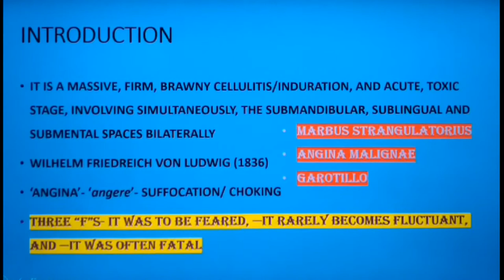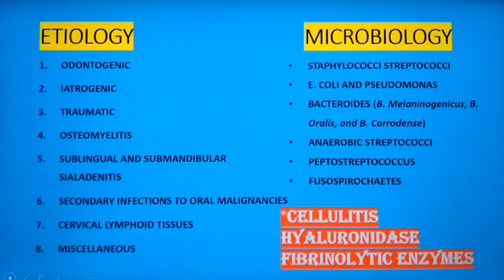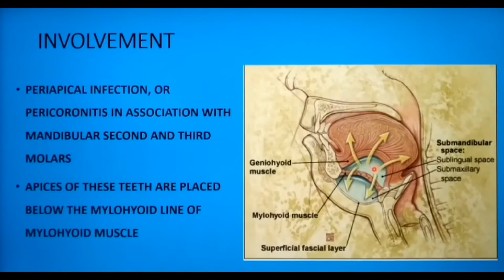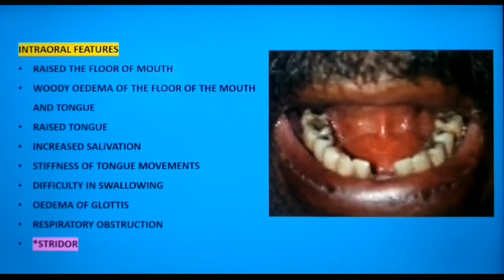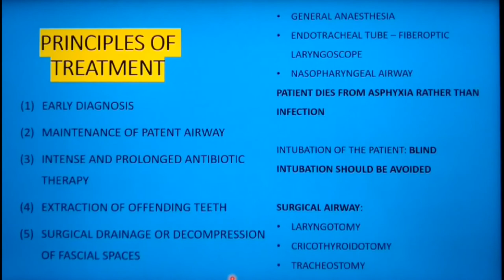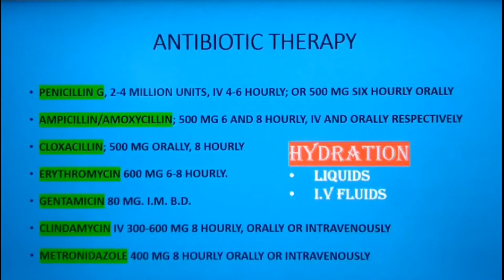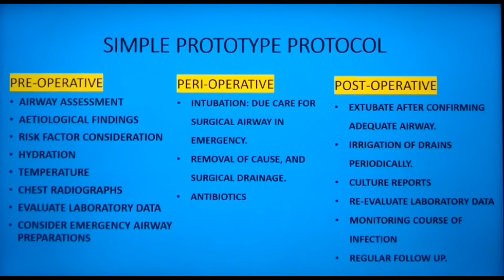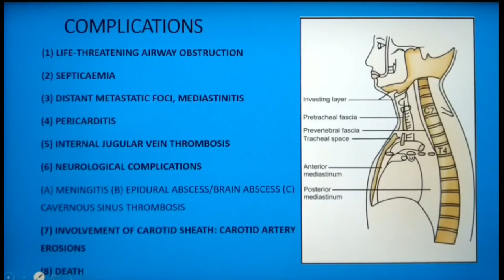LUDWIG'S ANGINA(OROFACIAL AND NECK INFECTION -PART 5)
Orofacial and neck infections part- 5
Ludwig's angina

Ludwig's angina is a serious life-threatening complication associated with orofacial infections, characterised by involvement of bilateral submandibular and sublingual spaces simultaneously.

2)Oral medicine & Radilology

3)Oral pathology

4)Pedodontics

5)Orthodontics

6)Public health dentistry

Textbook of Oral and Maxillofacial Surgery by Neelima Malik 2nd edition